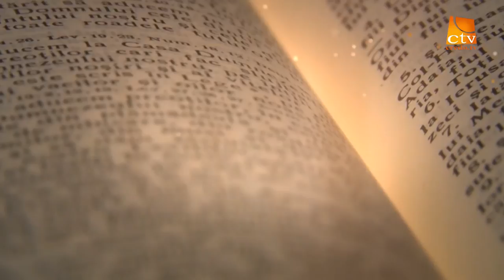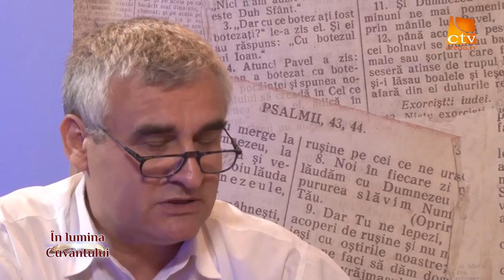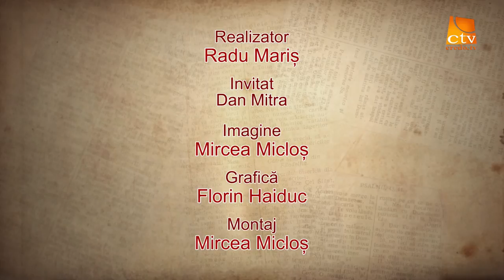In lumina Cuvantului 16 - Dan Mitra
In lumina Cuvantului, Dan Mitra, Credo TV, Radu Maris